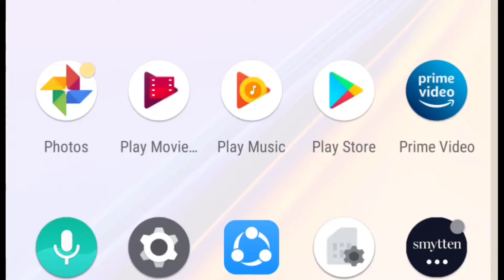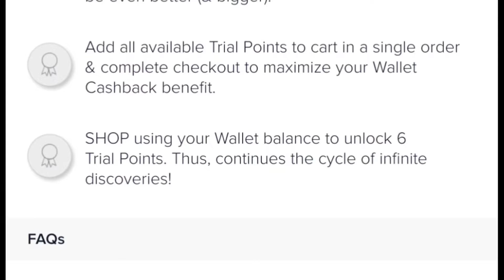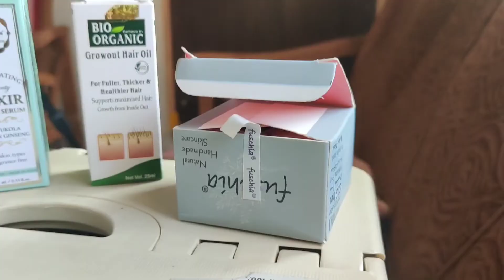Unboxing|Smytten with Kirti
500+ Premium Brands. ... Smytten is India's Largest Luxury Discovery Platform where you get to try, purchase and interact with the best of premium brands and services handpicked for you.

Refferal Code: tvbsESU

With Love
Kirti's Korner